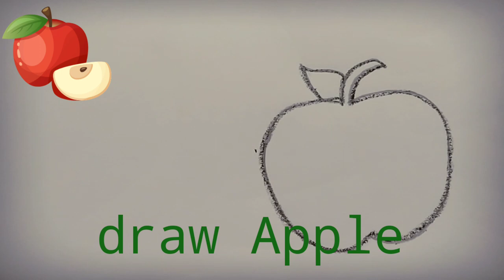HOW TO DRAW Apples|super easy step by step drawing and colour